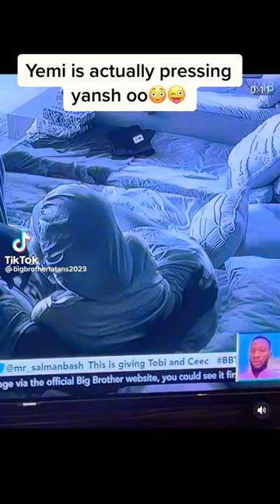Big brother: Yemi pressing yansh